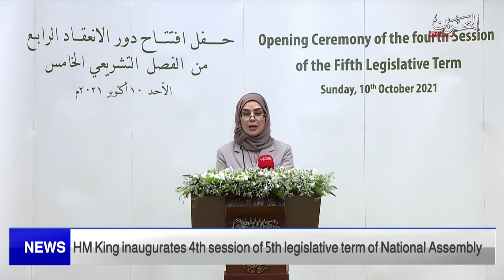BAHRAIN NEWS CENTER : ENGLISH NEWS 10-10-2021